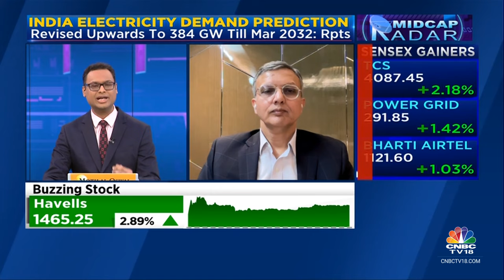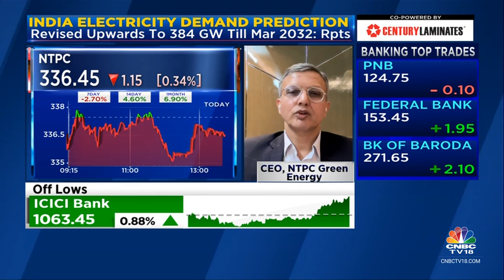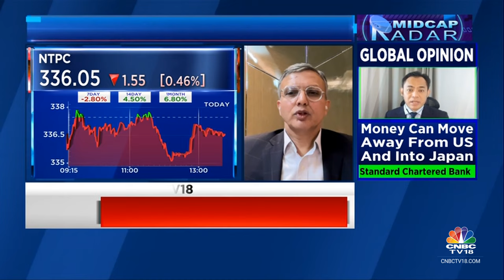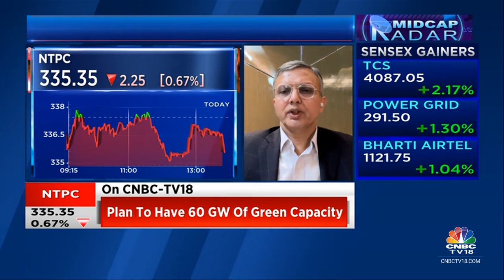We Have Planned Capex Of ₹15,000-20,000 Cr In The Green Energy Space In 2025: NTPC Green Energy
Eyeing the launch of NTPC Green Energy IPO next fiscal, says Mohit Bhargava, CEO of NTPC Green. Tells Vivek Iyer & Sonal Bhutra that company has a planned capex of ₹15,000-20,000 cr in the green energy space in 2025.

n18oc_business